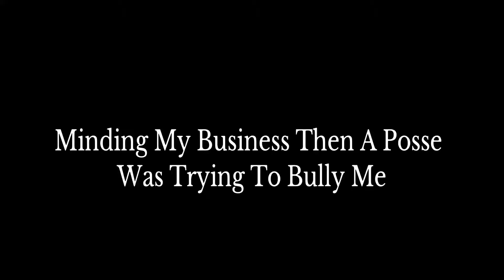Red Dead Redemption 2 "When Bullies Come My Way" 1 VS Posse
Lol These Boys Completely Trash Trying To Bully Me Got Me Fu**ed Up
⏳HAVOKTIME⏳